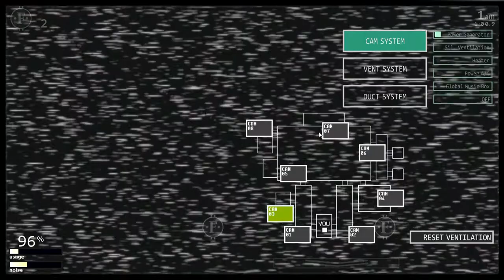What if streepster of the Bad Dream of Music Man on Withered Bonnie back his revenge!